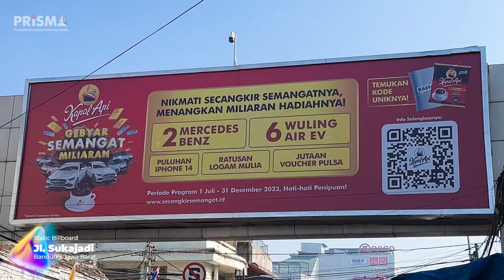Kapal Api OOH Campaign by Prisma Advertising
Buat kamu yang lihat iklan @kapalapi_id di billboard Prisma tol Jakarta - Tangerang juga Bandung dan mau ikutan Gebyar Semangat Miliaran Kopi Kapal Api, langsung cek instagram Kapal Api langsung yaa.